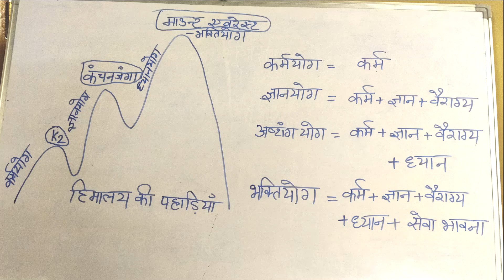28.भक्ति-शास्त्र | अध्याय-6 (श्लोक 6.37-6.47) - H.G. Achyutakrishna Das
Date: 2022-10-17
Speaker: H.G. Achyutakrishna Das
Location: ISKCON Bhopal

To get regular updates join our groups and save the above number.